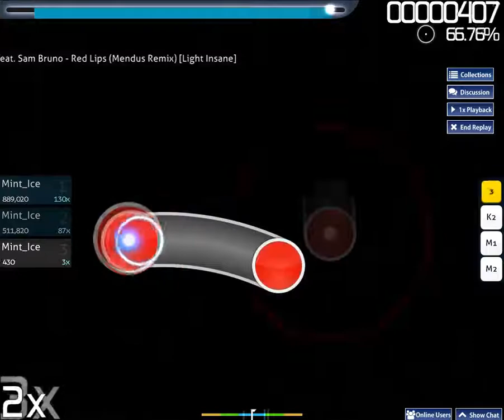[Osu!] Mint Ice plays | GTA feat. Sam Bruno - Red Lips (Mendus Remix)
Difficult: Light Insane
Play on: Mouse and keyboard